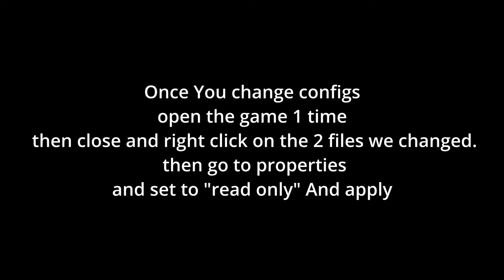Best Dayz PvP Settings "Configs Filters 2D Trees Etc.